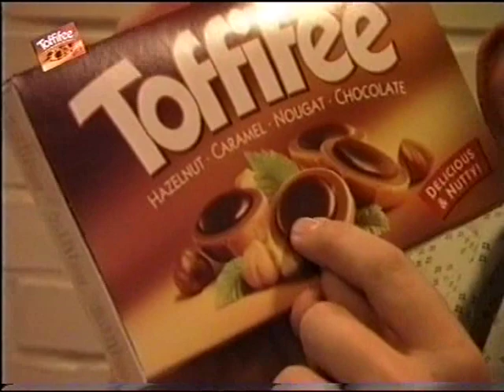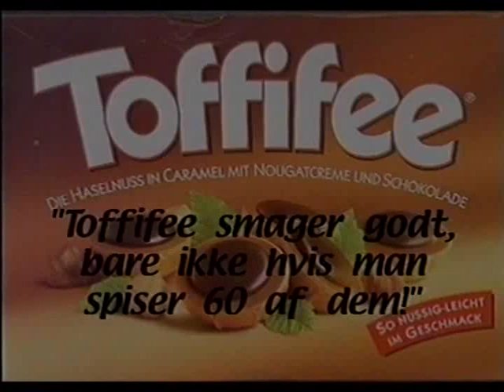The Toffifee Challenge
Just something my buddy and I made many years ago. I just recovered it from an old VHS, and thought it was funny.